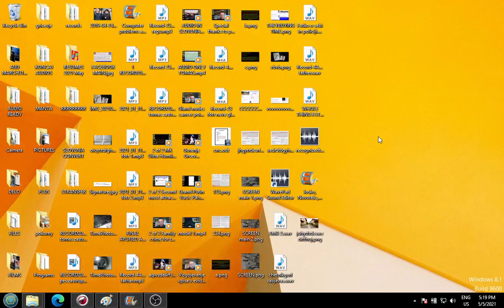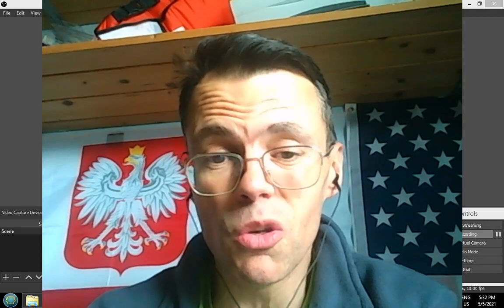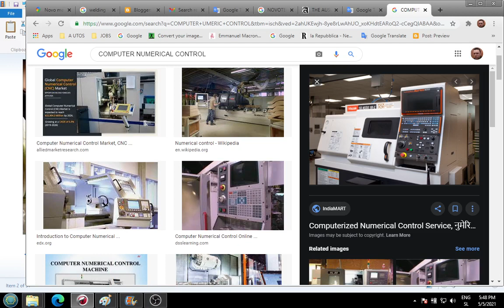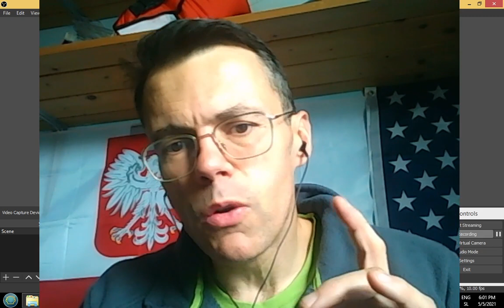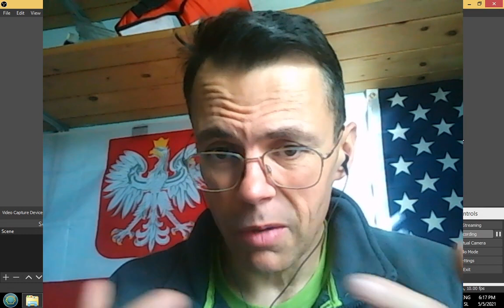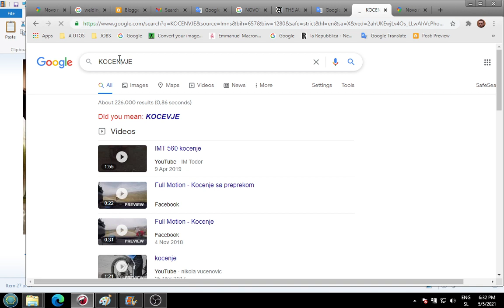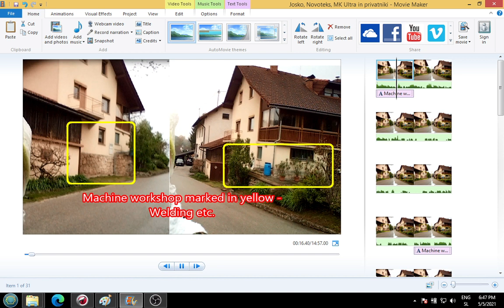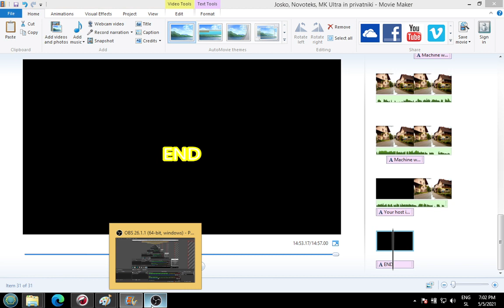Identified was involved in MK Ultra procedure old co worker from Novoteks and his past employers Vi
Identified was involved in MK Ultra procedure old co worker from Novoteks and his past employers. Video in which I point out even dates of business contracts his new employer obtained via this case not only how certain employees(like himself as an example) involved in case obtained new employments